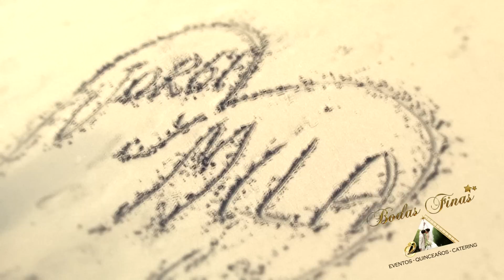Bodas Finas - Jorge y Mila - Bodas de Plata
Historia de amor realizado por Bodas Finas - Octubre 2012
Dos Parejas de esposos que se aman, quieren seguir viviendo juntos por el resto de sus días, fruto de este gran amor dos lindas señoritas hijas vea el vídeo
pre boda antes de celebrar sus BODAS DE PLATA.
DIRECCIÓN Y PRODUCCIÓN BODAS FINAS